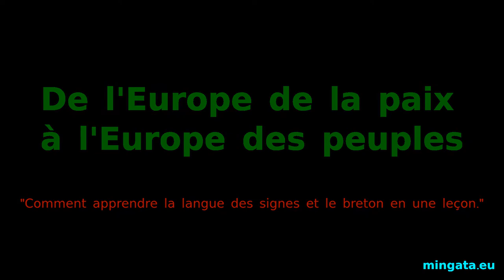Avec les yeux d'un écolo - épisode 20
Les européennes 2014, avec les yeux d'un écolo... Épisode 20
CECILE DUFLOT le 21 mai 2014 à Rennes
De l'Europe de la paix à l'Europe des peuples
ou "Comment apprendre la langue des signes et le breton en une leçon."
par la caméra (presque) cachée d'un co-listier de YANNICK JADOT et NICOLE KIIL-NIELSEN têtes de liste Europe Écologie - Les Verts en Bretagne, Pays-de-la-Loire et Poitou-Charentes.